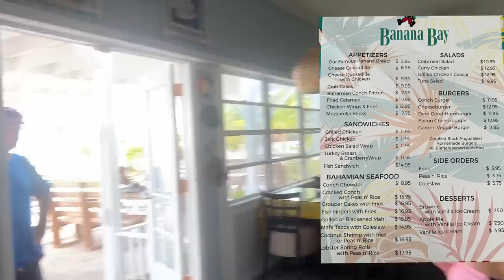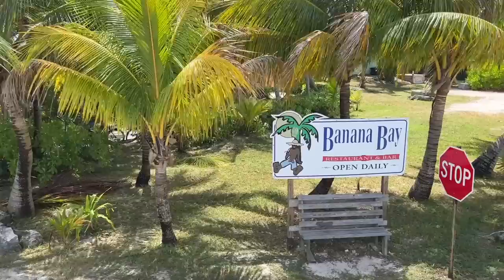WHAT TO DO in Freeport Bahamas| Banana Bay Hidden Paradise - WOW!! Carnival Venezia!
Total cost for 3 nights $1339.79
Room 2217

Lyft from Newark airport to hotel $81.65 including tip and fees
Lyft from Hotel to Cruise terminal w/tip & fees $38.69
Lyft from cruise Terminal to airport - Newark w/tip & fees $96.88

Cruise fare total $2329.60
Gratuities $232.00
Excursion total $339.98
Internet: $299.20 for two
Soda package $76.00 for one
Shore side booking Il Viaggio - $84.00 for TWO

Credits
On board credit $100 Shareholders
On Board Credit from shore side Carnival excursions booked for original ports of call -
San Juan - Catamaran Sail,Snorkel & Private Beach & Drinks $239.98 for two (cancelled on board)
St. Thomas - St. John Trunk Bay Beach Getaway $179.98 for two (cancelled on board)
When you have a Carnival shore excursion booked and the cruise line cancels your excursion or the port is changed/canceled/moved the Shore Excursions desk on board will automatically cancel your excursion and add the refund to your on board account - you do not have to do anything.  You can visit Guest Services and request a cash refund or you can use the credit on your account to book new excursions or to buy anything on board.

Excursions booked after the port change
Princess Cay - No excursion booked.  Previous visits to PC w/ Cabana-
Margaritaville - Booked online with Resort for a day. $220.00 total for two
Freeport- Carnival Excursion purchased on board via app after port changes due to hurricane -
BANANA BAY HIDDEN PARADISE! $119.98 for TWO

Port day swimming - all port days
Water Shoes women
Phone case
Water pouch MAKE sure you seal it!
Bathing suit ( it goes on sale!)
Skirt pleats linked a few places:

Rainbow necklace
Bracelets
1-Delicate paperclip
Pandora NY charm
Kendra Scott necklace
Amazon earring set ( Not high quality but great for some fun!)
Starfish earrings silver Gold
Palm tree necklace AND
Dear John shorts
Cece top
Jewelry See Embarkation day